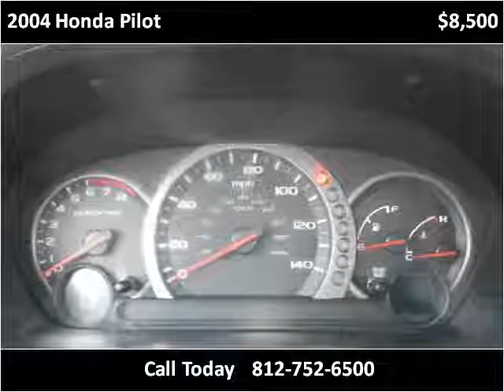2004 Honda Pilot Used Cars Scottsburg IN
This 2004 Honda Pilot is available from Jeffrey's Auto Exchange.